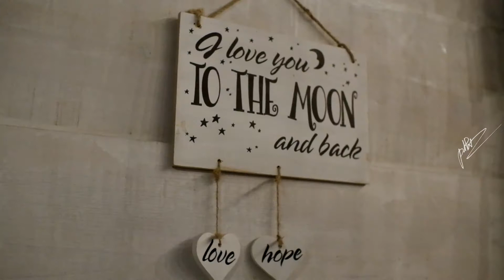[scene] 201 30 lt2 Him cafe - shot with fujifilm X-T1